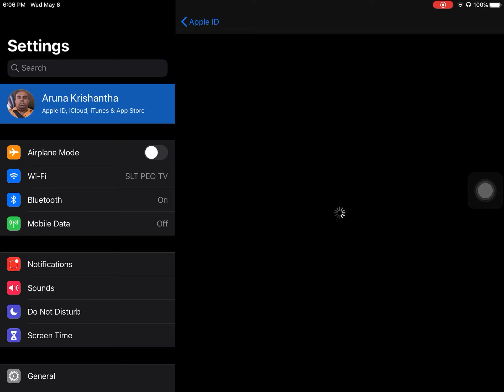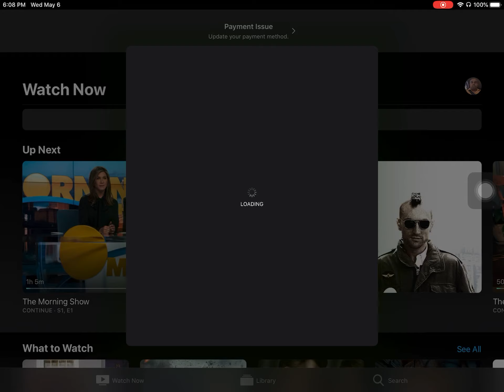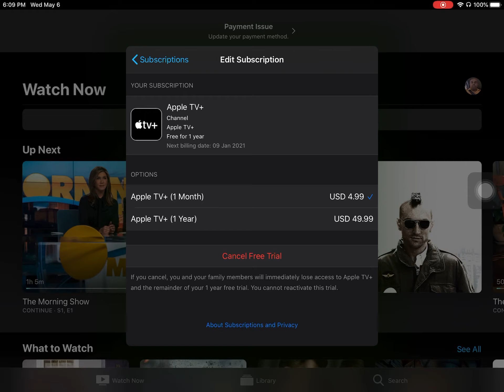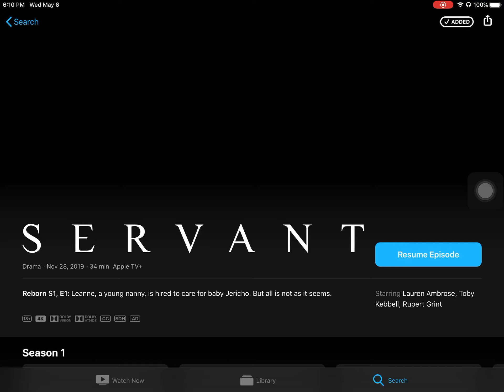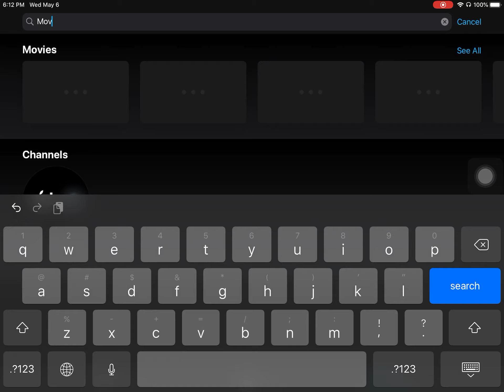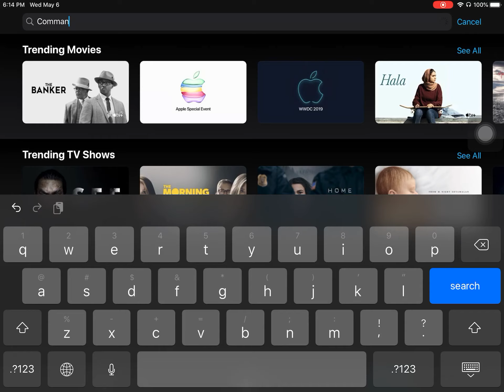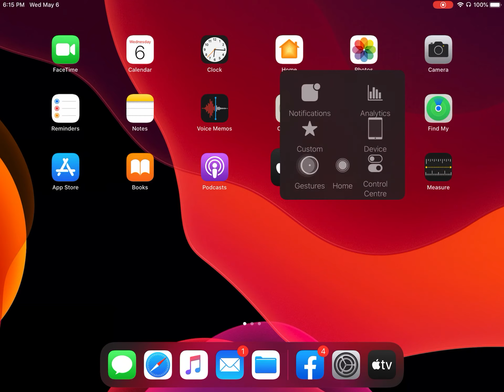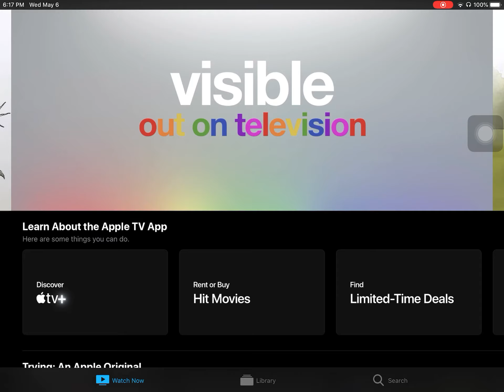How to watch Apple TV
Watch movies & TV shows